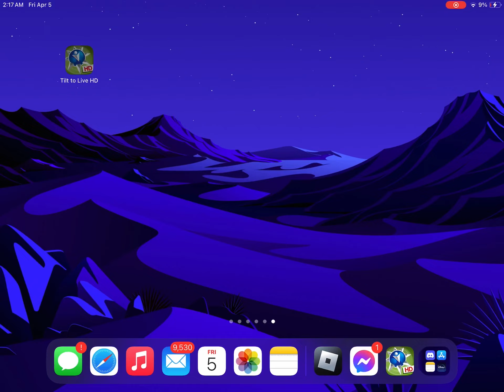Forgot to turn sfx back on (How the turntables)